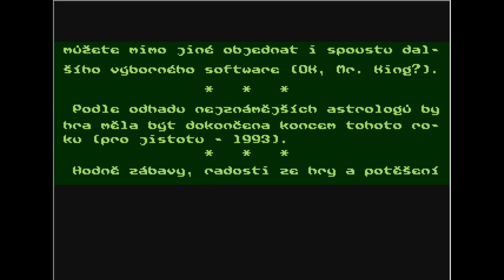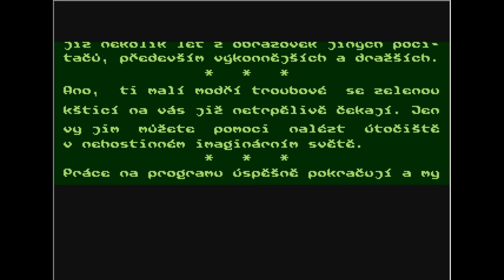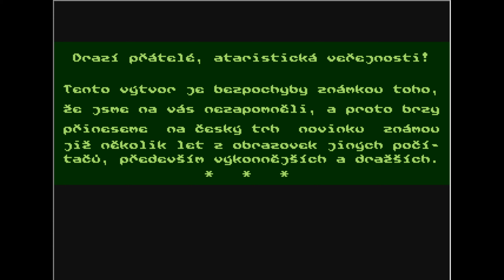Lemmings by Hero Music Company (atari 8 bit)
demo na atari 8 bit
wydano 1993r.
emulator atari800WinPlus